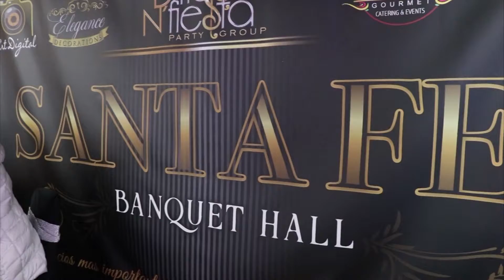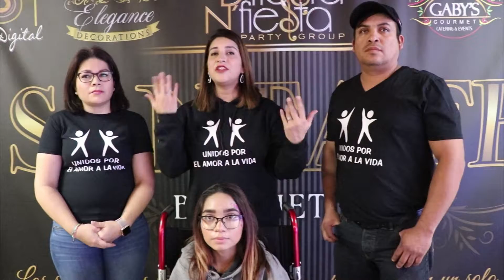El Salón Santa Fe se realizó una subasta para los gastos médicos de Alín Sanchez.